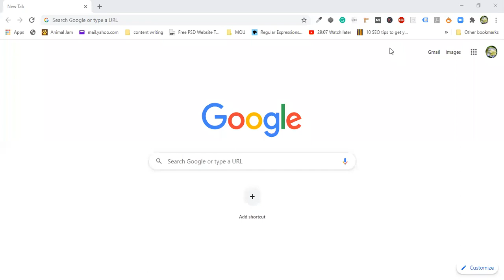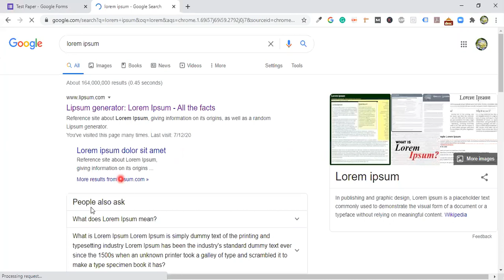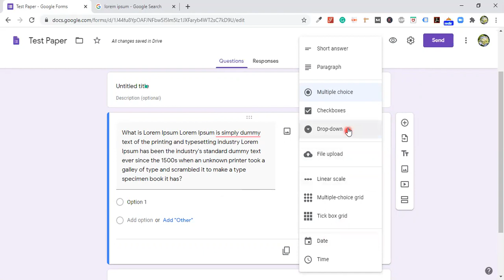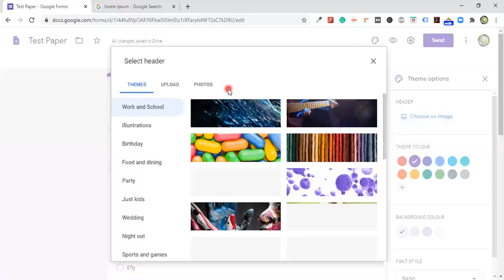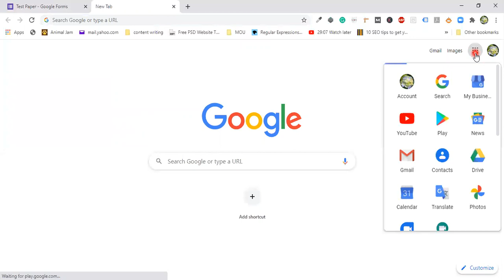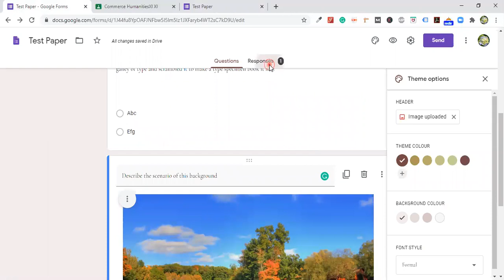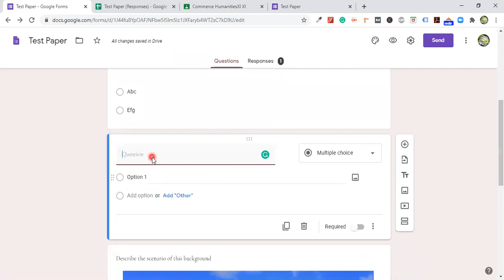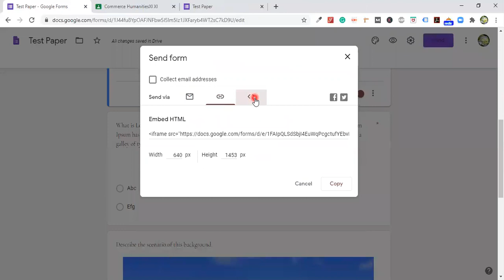Google Forms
For beginners form building and sharing with students in classroom